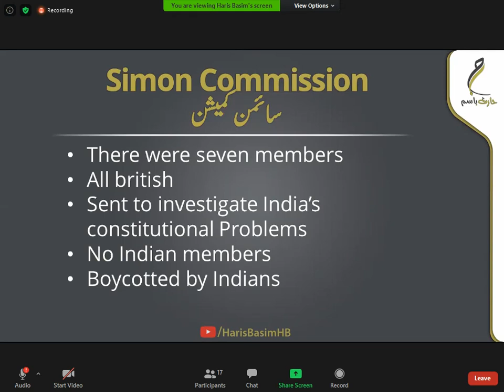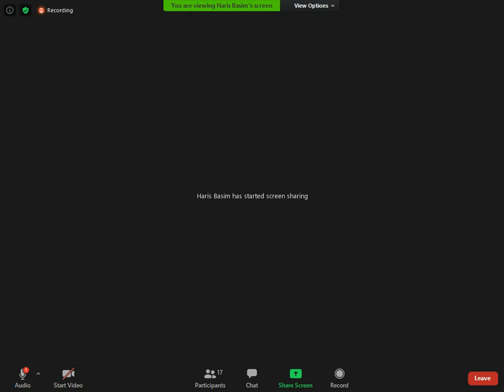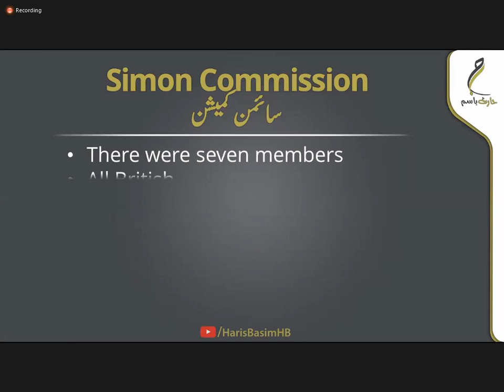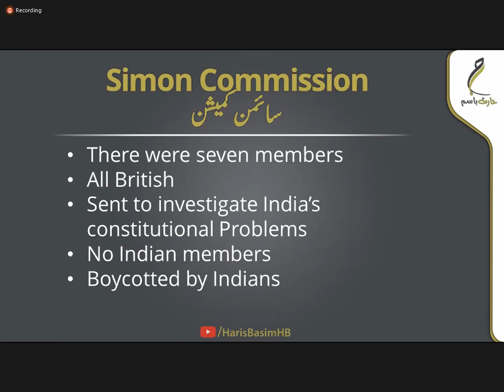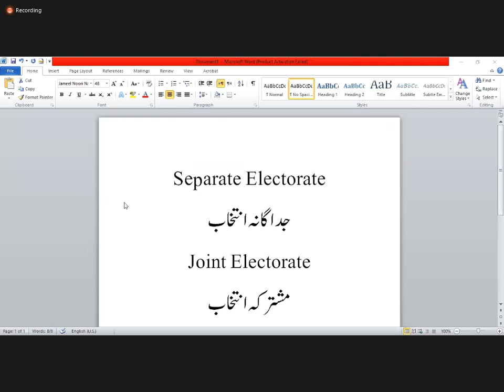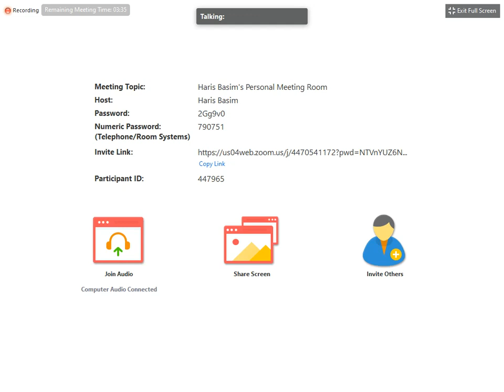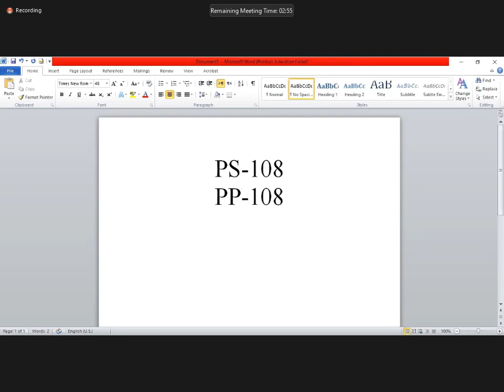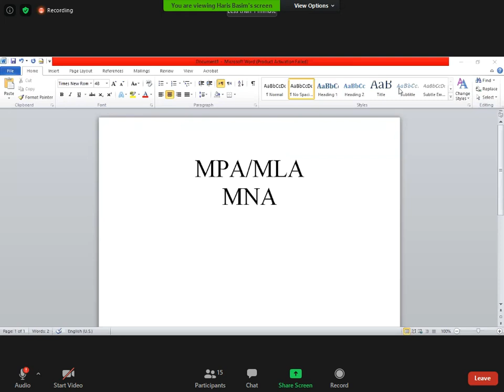PAKISTAN STUDIES-SESSION 5- PART 1